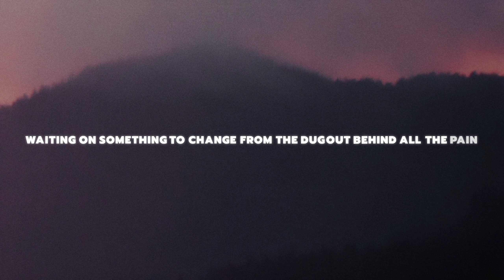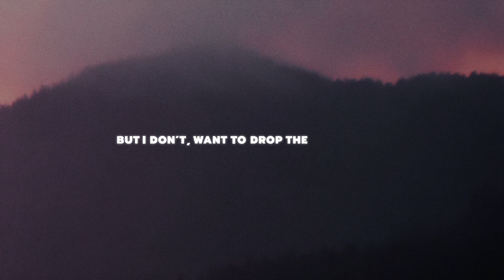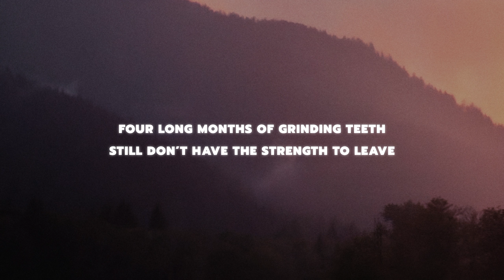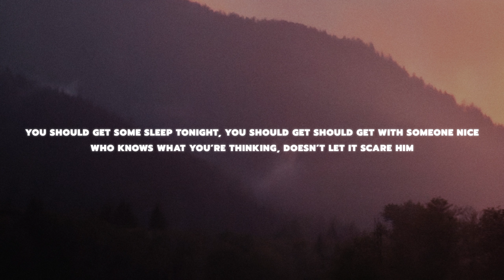The Backseat Lovers - Dugout (Lyrics)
2 (private it because of some lyric mistake)

Background: Instagram